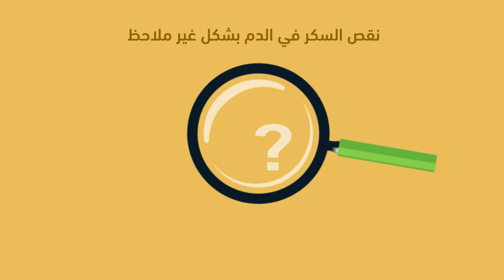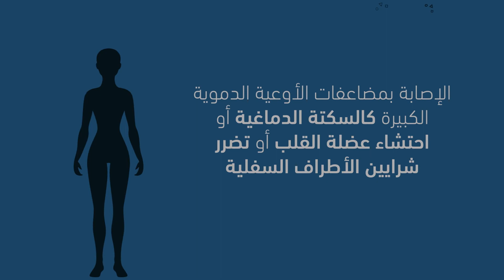هل أنتم مصابون بداء السكري؟ إليكم الحالات التي يمنع فيها الصيام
لا شك أن للصيام منافع كثيرة على جسم الإنسان، إلا أنه في بعض الحالات قد يتعرض الشخص المصاب بداء السكري إلى مخاطر عديدة جراء الصيام.
إليكم هذه الحالات.